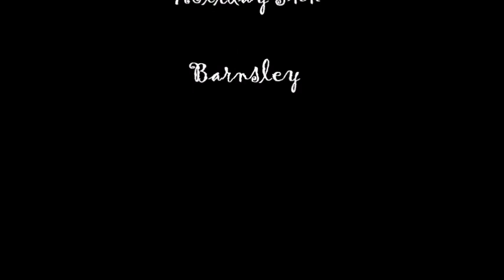Adam & Gemma Compressed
Your Wedding Online